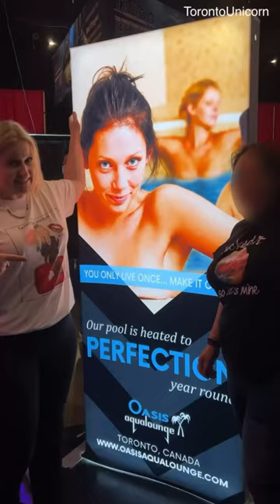Oasis, M4 and The X Club booths at the Taboo Everything to do with Sex show